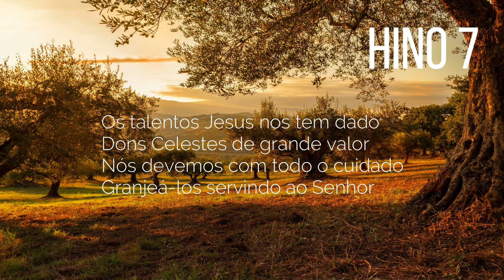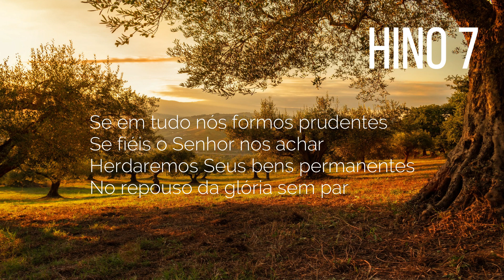HINO 7 CCB - Granjeai Granjeai os Talentos - HINÁRIO 5 COM LETRAS